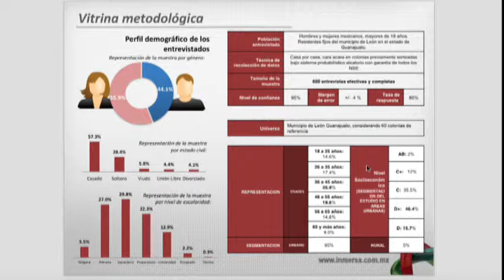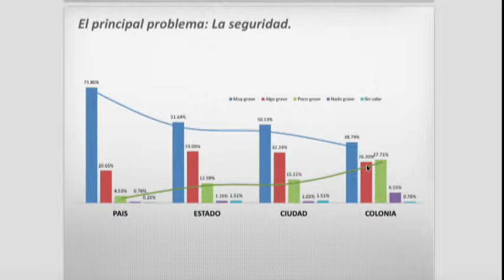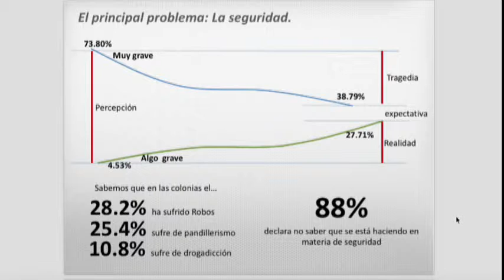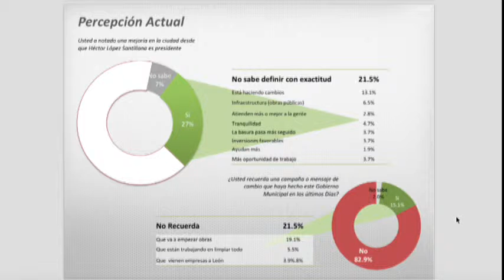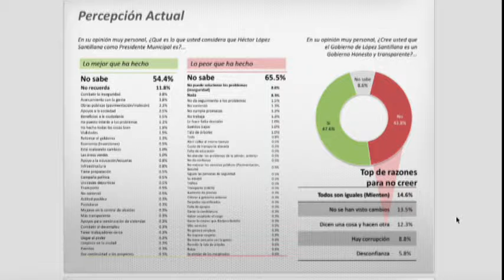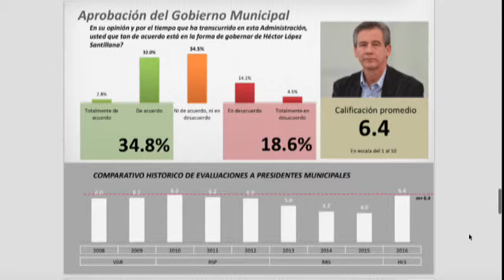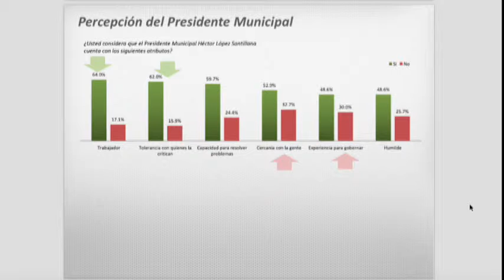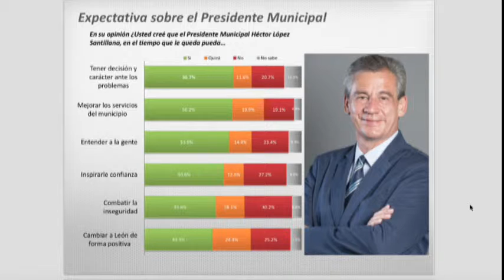Rodolfo Nuñez Inmersa Marketing